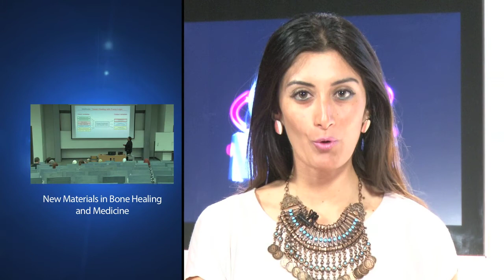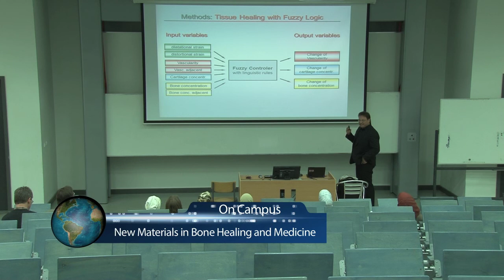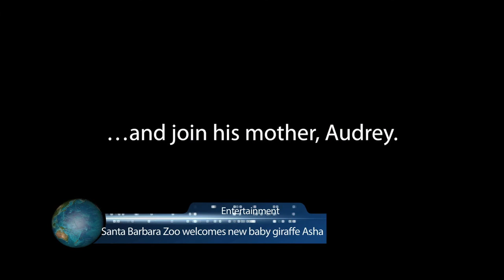GUC NEWS Episode 50